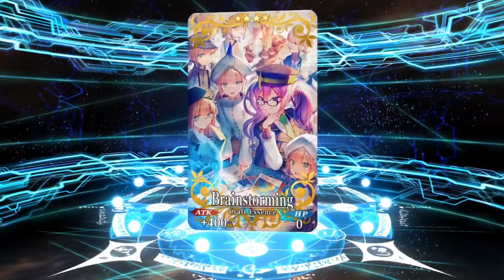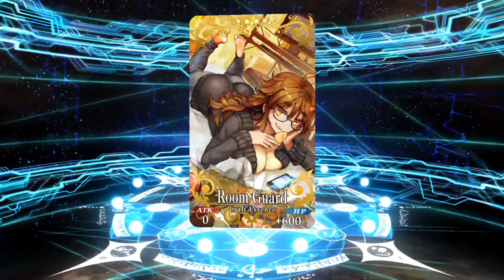This is the worst anniversary ever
How…